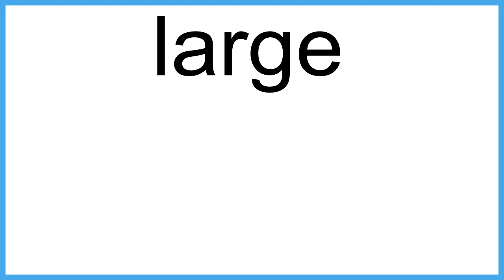large The New English Dictionary meaning | Vocabulary for Kids | Children's Dictionary